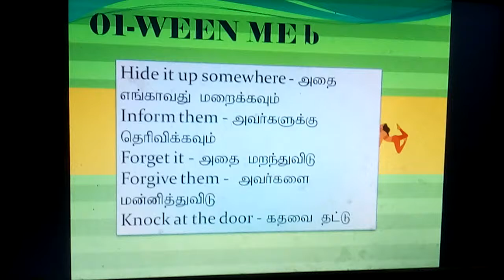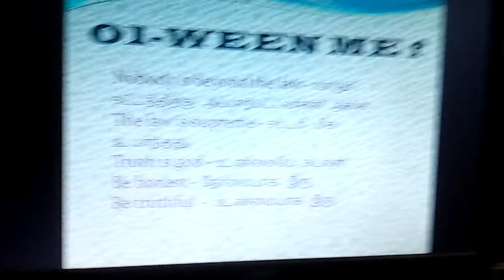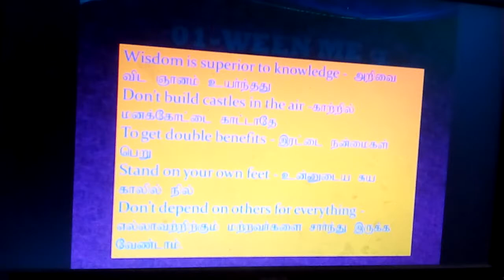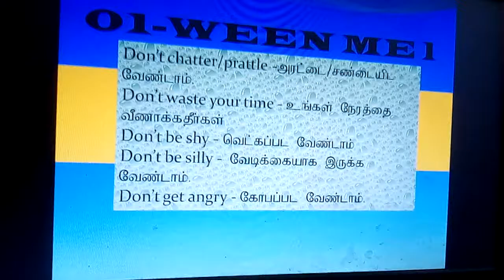3Dream bigger. Think before you speak.WEEN ME! Subscribe now : WEEN ME!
WEEN ME!  Great things never come from comfort zones. Yesterday I was clever, so I wanted to change the world. The way to get started is to quit talking and begin doing. Your time is limited, so don't waste it living someone else's life. The way to get started is to quit talking and begin doing. Spread love everywhere you go. Let no one ever come to you without leaving happier. Tell me and I forget. Teach me and I remember. Involve me and I learn. Whoever is happy will make others happy too. The best and most beautiful things in the world cannot be seen or even touched - they must be felt with the heart. Life is either a daring adventure or nothing at all. The purpose of our lives is to be happy. Success is walking from failure to failure with no loss of enthusiasm. Always bear in mind that your own resolution to success is more important than any other one thing. To view our channel